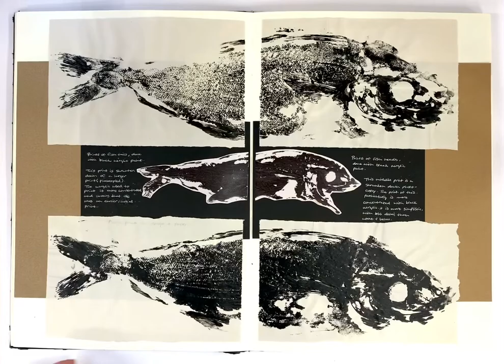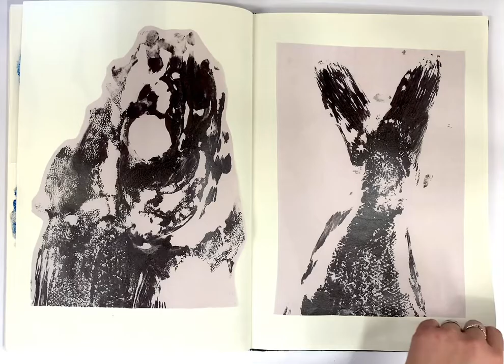Portfolio Submission 2022 - Notebook | Gabriella Pel